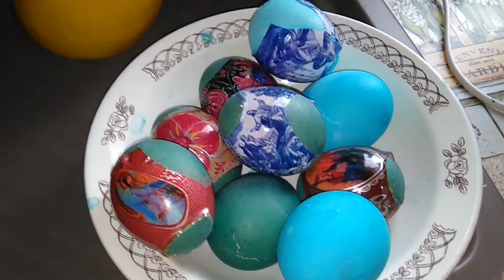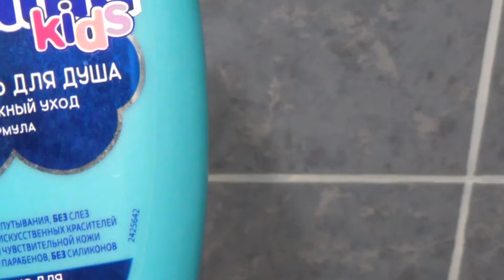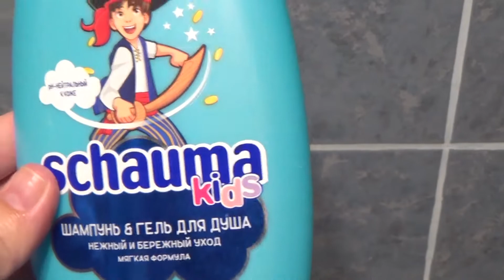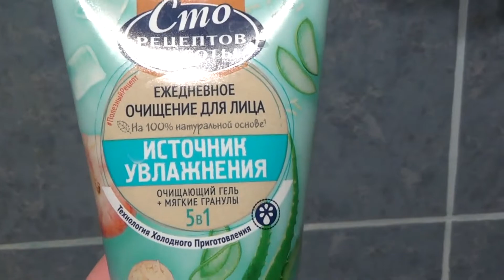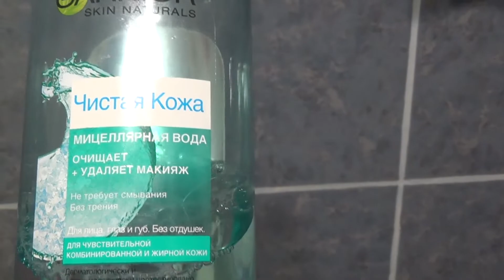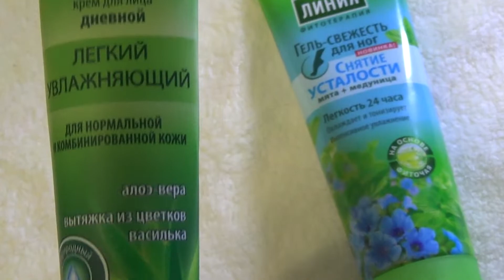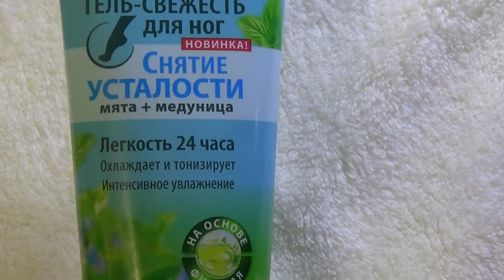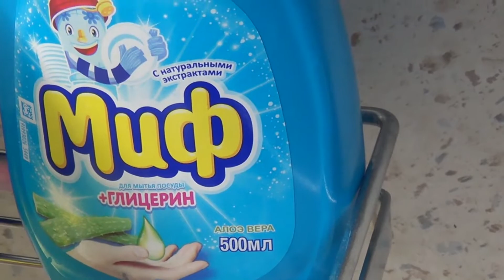VLOG ПАСХА и МОИ УХОДОВЫЕ СРЕДСТВА